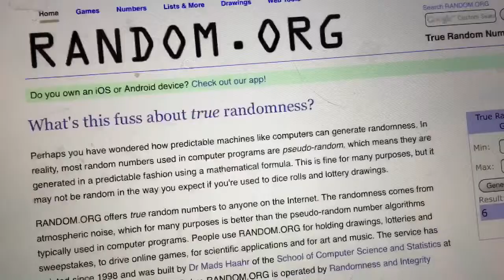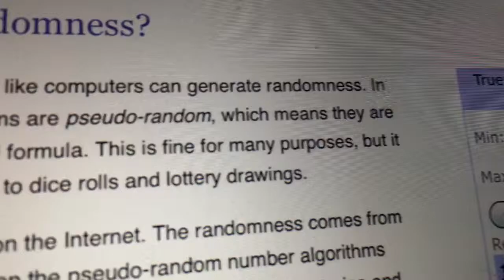Give away winner